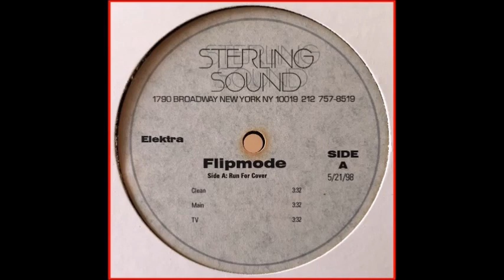Flipmode Squad 'Run for Cover' ACETATE